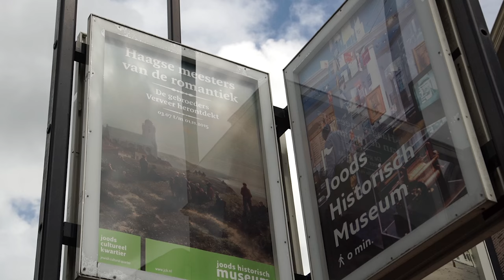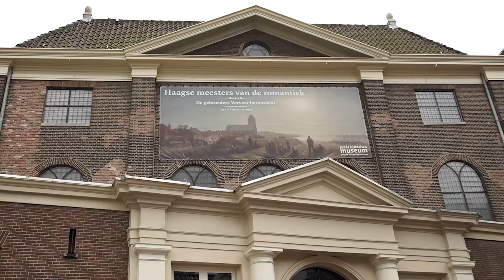Haagse meesters van de romantiek. De gebroeders Verveer herontdekt.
Voor het eerst in de geschiedenis is er in het Joods Historisch Museum (JHM) een expositie te zien van de drie Joodse broers Salomon, Maurits en Elchanon Verveer uit Den Haag. De broers hadden in de 19de eeuw grote invloed in de Haagse, nationale en internationale kunstwereld. Hoewel ze in hun tijd markante en bekende personen waren, zijn zij tegenwoordig nagenoeg onbekend bij het grote publiek.

Conservatoren Sara Tas en Christiaan Lucht geven u een inkijk in de expositie "Haagse meesters van de romantiek. De gebroeders Verveer herontdekt." die tot 1 november 2015 te zien is.